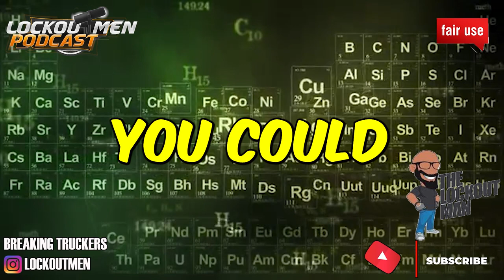How old is too old TO GET YOUR CDL {RESPONSE} | The Recruiter Call Channel ☎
In Today’s Episode: How old is too old TO GET YOUR CDL {RESPONSE}

If you enjoyed this video, please...